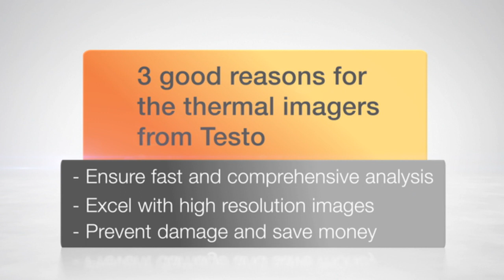The new thermal imager testo 876 (english) | We measure it. Testo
Testo thermal imagers for daily use in the building and heating trade as well as in energy consultation offer security and protect from damage!

The Testo thermal imagers save time, energy and money in industrial thermography, ensuring more security allround: Thanks to sharp focus images and the 32° lens, no detail is ever missed. In addition to the intuititve menu, this also guarantees fast and comprehensive analysis of the image data.